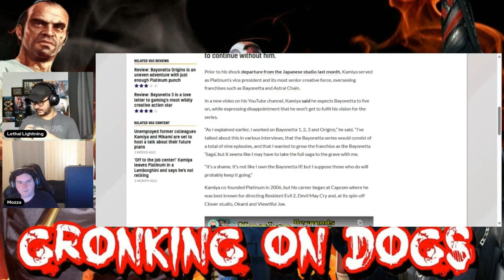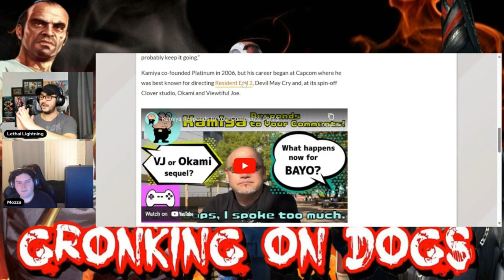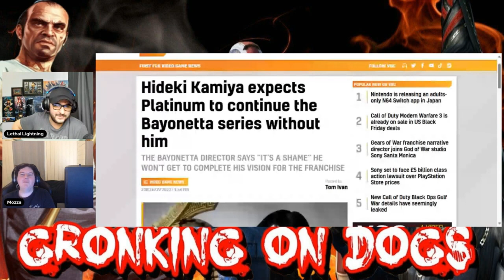Hideki Kamiya Expects Platinum To Make More Bayonetta Games